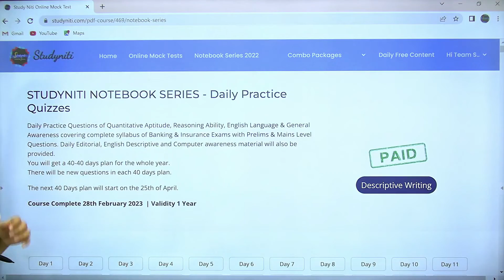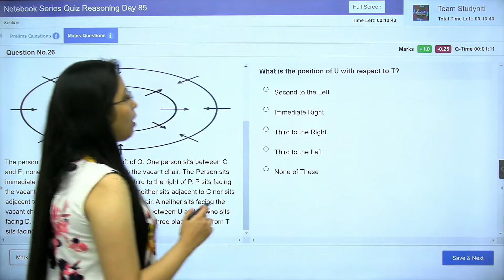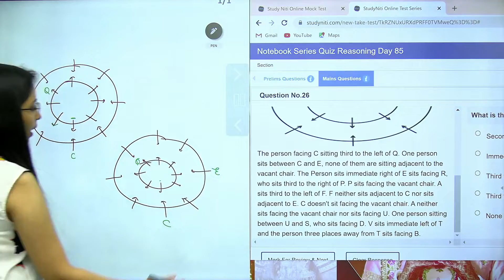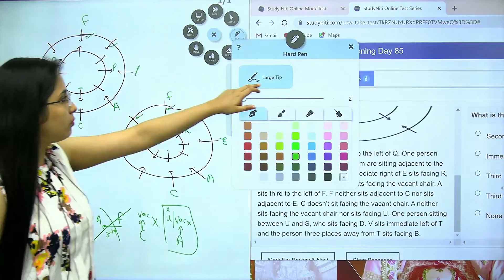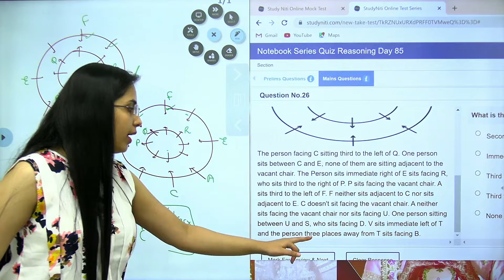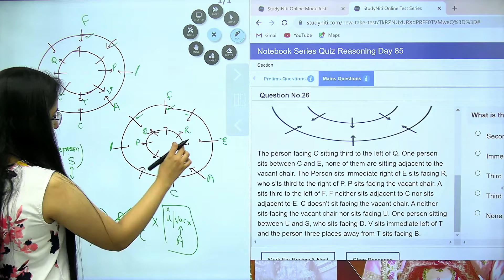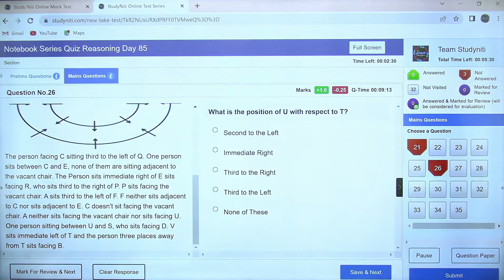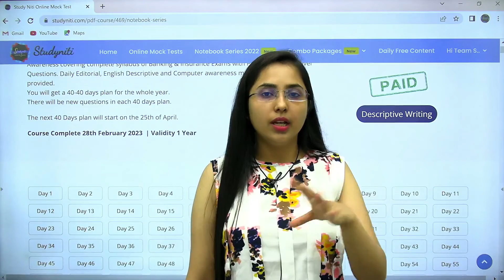Concentric Circle Seating Arrangement करने की Best Approach | Reasoning Mains level | Smriti Sethi